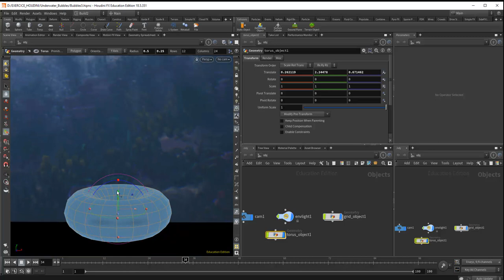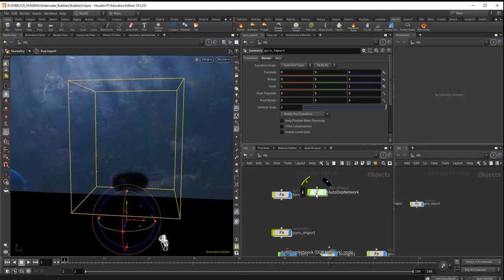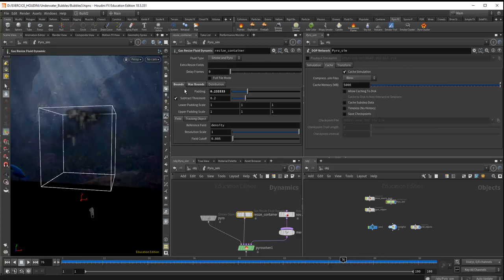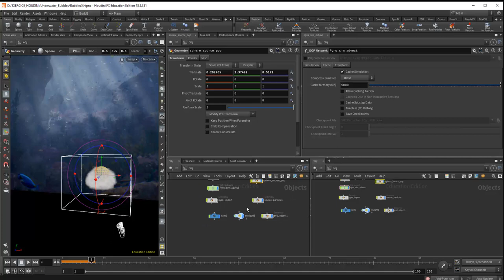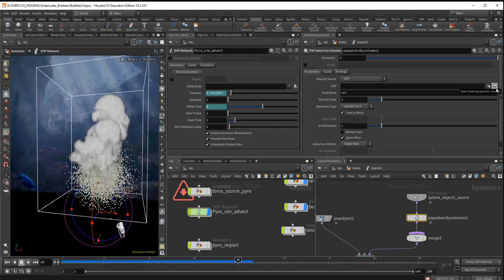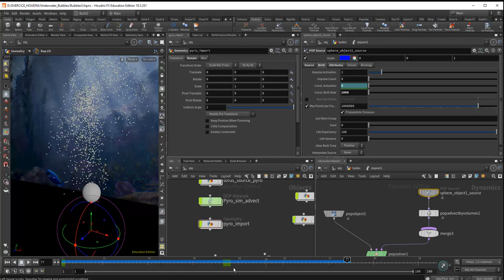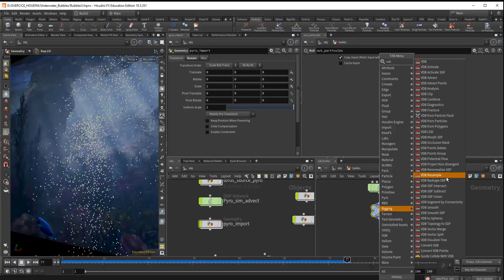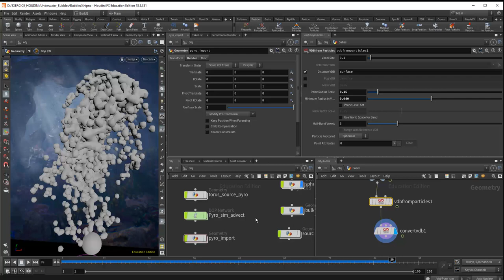Tuto du Jeudi : poisson d'avril ! PyroSolver & PopSolver avec Houdini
Dans ce tuto de la semaine, qui tombe un 1er avril, on va faire une simulation avec des poissons et des bulles d'air qui remontent à la surface. A partir d'une simulation sur Houdini avec deux types de solvers. PyroSolver (entraîner des phénomènes de vitesse de déplacement des particules) et PopSolver  : les particules vont servir de références pour copier à leur place des formes volumétriques de type sphériques qui seront rendus sous forme de bulles semi-transparentes.

Voici le pipeline décrit rapidement que l'on va mettre en place. Nous allons voir les bases de la simulation dans Houdini pour réaliser des bulles montantes 🐟